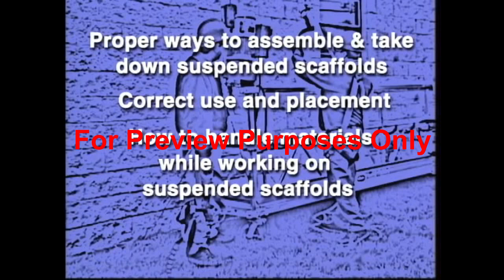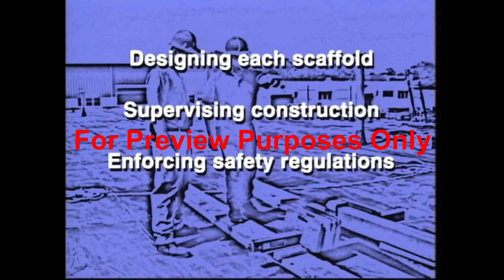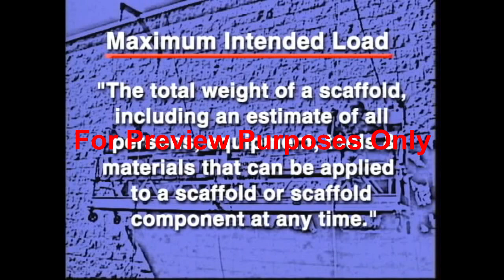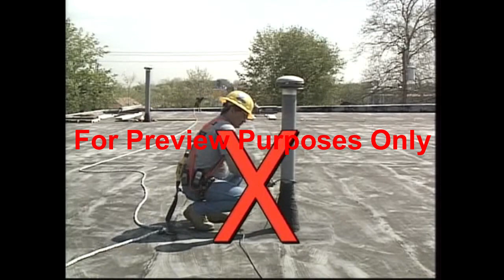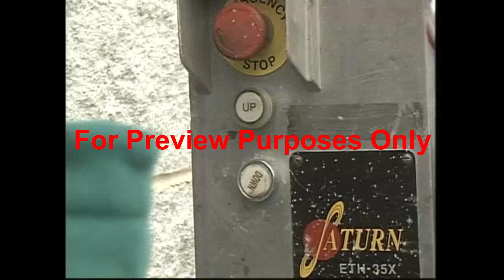Suspended Scaffolding Safety Training from SafetyVideos.com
This Suspended Scaffold Safety video will teach important safety concepts for those workers how set up or use suspended scaffolding.